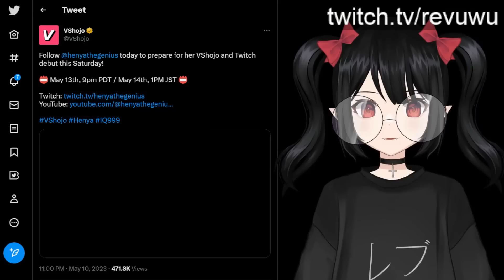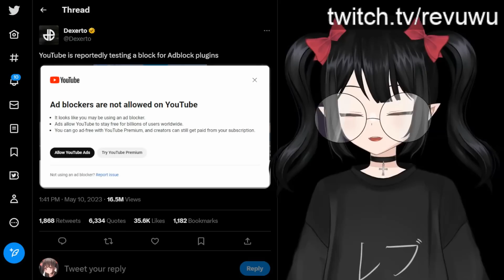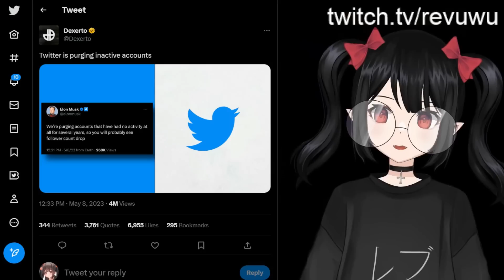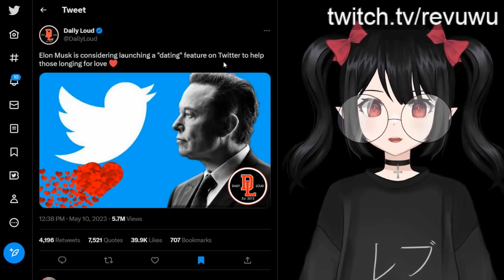Did Pikamee Just Join VShojo?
VShojo just added a new vtuber "Henya the genius" to their roster and many have suspected that this new vtuber named might be Pikamee.

00:00 Introduction
00:19 VShojo adds new vtuber to their roster
02:31 Hololive / Cover make big announcement
03:48 YouTube is blocking ad-block plugins
06:26 New Twitter policy has a lot of people worried
08:57 Twitter wants to launch a "dating feature"...
10:26 Conclusion